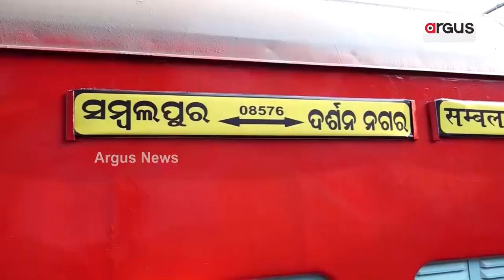ନୂଆ ପିଢିଙ୍କ ଆକାଂକ୍ଷାକୁ ଦିଶା ଦେବା ପାଇଁ ଭାରତ ସରକାର ପ୍ରତିବଦ୍ଧ || Dharmendra Pradhan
ନୂଆପିଢିଙ୍କ ଆକାଂକ୍ଷାକୁ ଦିଶା ଦେବା ପାଇଁ ଭାରତ ସରକାର ପ୍ରତିବଦ୍ଧ । କେନ୍ଦ୍ର ଶିକ୍ଷାମନ୍ତ୍ରୀ କହିଲେ, ଦକ୍ଷ କର୍ମଜୀବୀ ସୃଷ୍ଟି କରିବ ଏହି ସେଣ୍ଟର୍ । ‘ରୋବଟିକ୍ସ ସେଣ୍ଟର୍’ ସହ 5 ଜିଲ୍ଲାରେ 42ଟି ଡାକଘରର ଉଦଘାଟନ । ସମ୍ବଲପୁରରୁ ଅଯୋଧ୍ୟାକୁ ସ୍ବତନ୍ତ୍ର ଟ୍ରେନର ଶୁଭାରମ୍ଭ କଲେ ଧର୍ମେନ୍ଦ୍ର ।